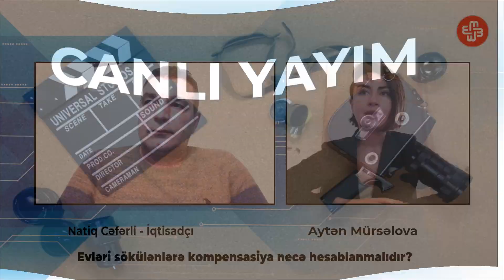"Evləri sökülənlər kompensasiya ilə bağlı razılığa gəlmək üçün ən azı 200 gün düşünə bilər"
İqtisadçı: "Tikinti şirkətləri almaq istədiyi ərazidə əvvəlcə dirəniş göstərən sakinləri ələ alırlar, hətta onlara daha çox ödəniş edirlər və tapşırırlar ki, digər qonşular bilməsin. Əvvəlcə hüquqlarını müdafiə edən sakinləri köçürdürlər, ətrafı sökürlər.  Yerdə qalanları da az məbləğlə məcbur edirlər ki, öz evlərini tərk etsinlər. Söküləsi ərazidə yaşayan bütün insanlar öz hüquqlarını qorumaq üçün birlik nümayiş etdirsələr, hamı mülkiyyətinin qarşılığında razı qaldığı məbləği ala bilər".